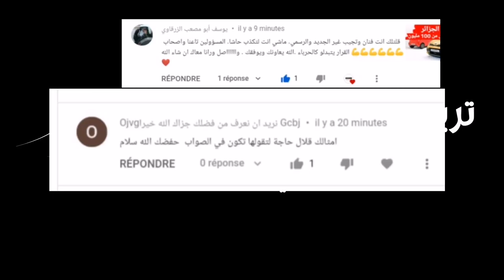تعليمات هامة بشأن استيراد السيارات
رئيس الجمهورية يأمر بالإسراع في الإعلان عن وكلاء السيارات الجدد

أمر رئيس الجمهورية، عبد المجيد تبون، بالإسراع في الإعلان عن الوكلاء الذين يحوزون الموافقة، وهذا بعد تماطل وزارة الصناعة  في الإعلان عن قائمة الوكلاء الجدد وذالك بعد أكثر من سنة من بداية دراسة الملفات.

وشدد رئيس الجمهورية، عبد المجيد تبون، لدى ترؤسه، الأحد، اجتماعا لمجلس الوزراء،  على إلزامية توفير شبكة خدمات ما بعد البيع، جهويا وفي المدن الكبرى، كشرط لقبول ملفاتهم، مشيرا إلى أن القانون لا يمنع الاستيراد الفردي للسيارات،